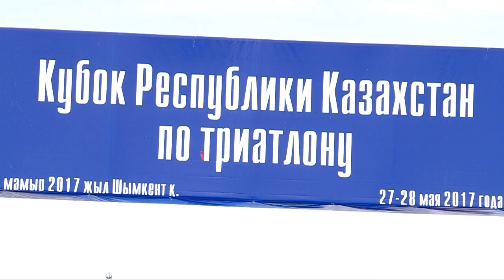В Шымкенте прошел второй этап кубка Казахстана по триатлону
В Шымкенте прошел второй этап кубка Казахстана по триатлону. Не много не мало почти 150 атлетов в течение двух дней выявляли лучшего спортсмена. В троеборье приняли участие как профессионалы так и любители. Для этого в наш город приехали триатлеты из Кокшетау, Алматы и Астаны, а также гости из Кыргызстана и России. Первый этап соревнования прошел также у нас - в Шардаринском районе ЮКО.